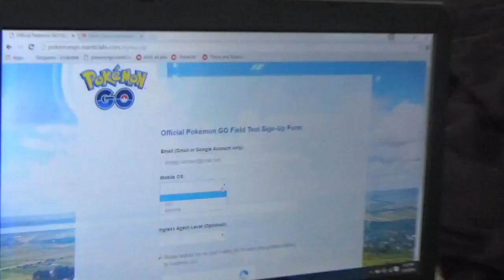Hiding Lil' J + Pokemon GO Release!!! (Mondaily Vlog Ep. 10)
Seb was left alone with the pickle, so they decided to hide someone very special to Cody...

Sorry for  the lack of last week's upload... As I've previously stated, these guys suck at keeping schedule!!!

(Totally not uploaded on a Tuesday...)